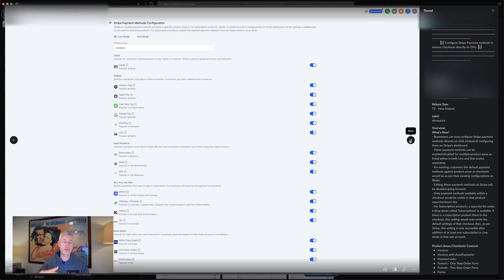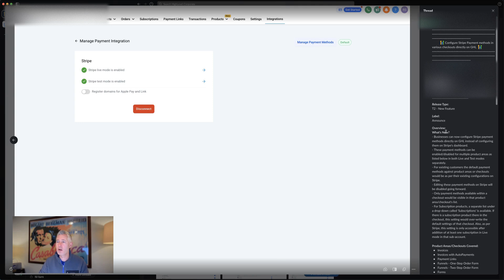Configure Stripe Payment methods in various checkouts directly on GHL!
What's New?
- Businesses can now configure Stripe payment methods directly on GHL instead of configuring them on Stripe's dashboard.
- These payment methods can be enabled/disabled for multiple product areas as listed below in both Live and Test modes separately.
- For existing customers the default payment methods against product areas or checkouts would be as per their existing configurations on Stripe.
- Editing these payment methods on Stripe will be disabled going forward.
- Only payment methods available within a checkout would be visible in that product area/checkout's list.
- For Subscription products, a separate list under a drop-down called 'Subscriptions' is available. If there is a subscription product there in the checkout, this setting would over-write the default settings of that checkout. Also, as per Stripe, this setting is only accessible after addition of at least one subscription in Live mode in that sub-account.